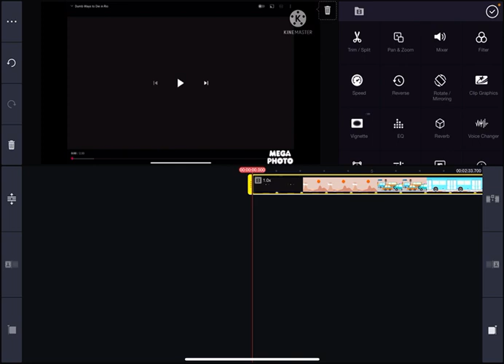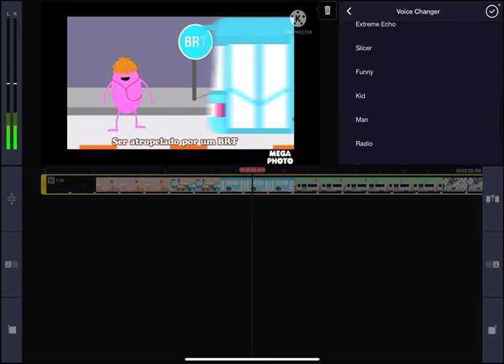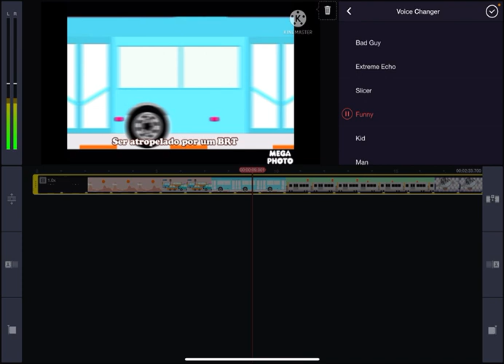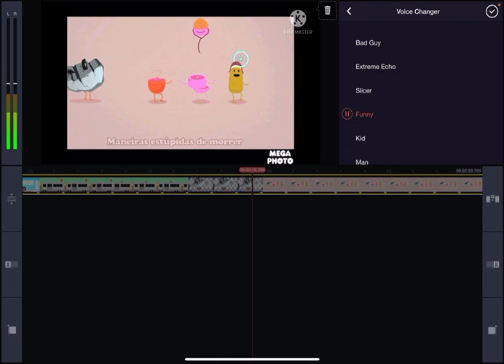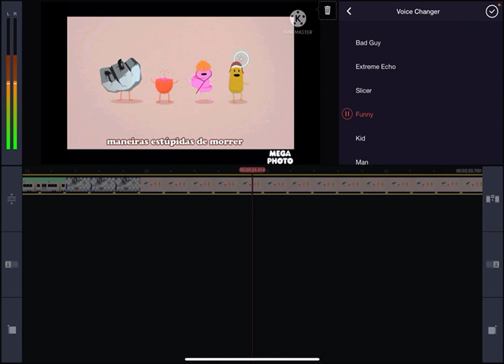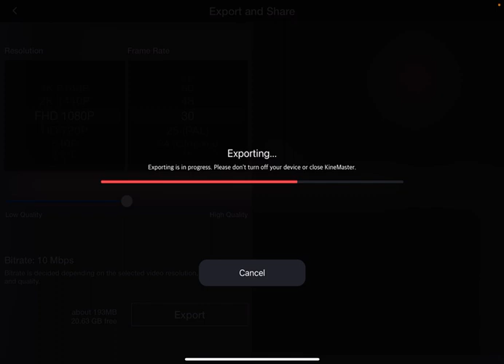Learning about Kinemaster